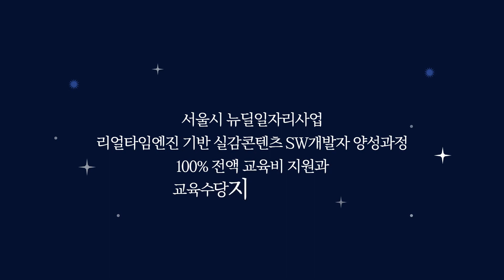[교육비 전액 지원] 서울시 뉴딜일자리사업 언리얼 엔진 기반 실감 컨텐츠 SW 개발자 양성과정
서울시에서 주관하는 뉴딜일자리사업
언리얼 기반 실감 컨텐츠 SW개발자 양성과정
100% 전액 교육비 지원과 교육 수당 지급 + 취업 연계

접수기간 : 4월 20일 ~ 5월 20일
교육기간 : 6월 1일 ~ 8월 31일 (3개월)
인턴십 기간 : 9월~11월 (3개월)

대상자 : 1. 서울시 거주중인 미취업 만 18세 이상 ~ 만 39세 미만 청년
               2. 고졸, 4년제 대학(원) 졸업 또는 졸업 예정자
               3. 교육 수료 후 취업 연계가 가능한 자
               *개인사업자 및 타 정부교육 참여자는 불가하니 참고 바랍니다.

언리얼 공인 교육 센터

24시간 자습실
외부업체강의 및 아웃소싱

DIRECTX11/12 자체게임엔진 제작